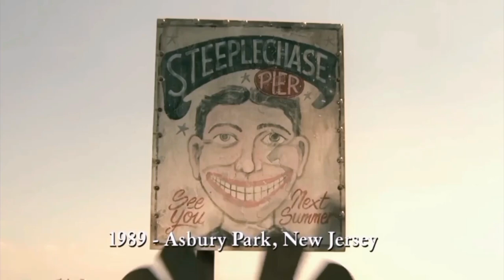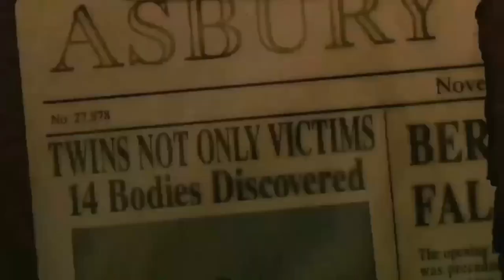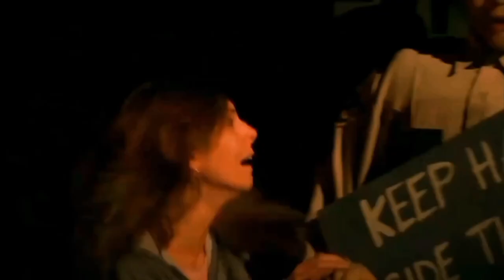Dark Ride (2006) Explained in Hindi/Urdu | Dark Ride Story Summarized हिन्दी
Dark Ride (2006) Netflix Drama Thriller movie explained in Hindi Urdu here. The Netlfix Thriller Horror film “Dark Ride” story summarized with a full ending in हिन्दी explanation. Plot revolves a scary house where some friend visit. Here what happen next?